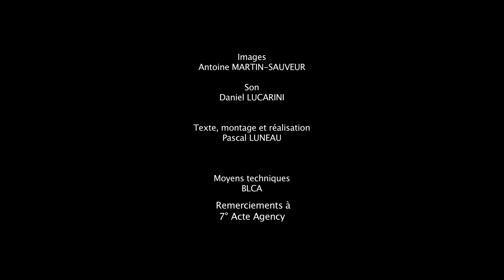Stéphanie Reynaud Cheffe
Clip d'actrice de Stéphanie Reynaud
personnage de la cheffe de section…